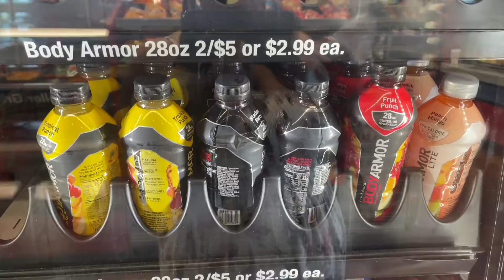Grace takes soccer pics hitting up Crumbl Cookies for the 1st time + more Vlogtober continues